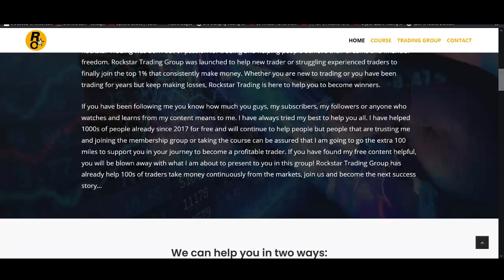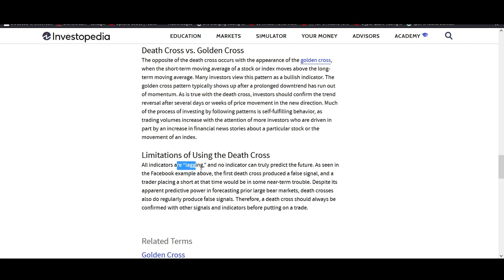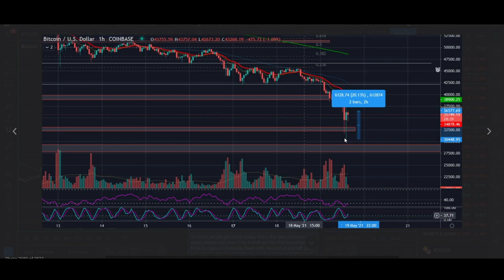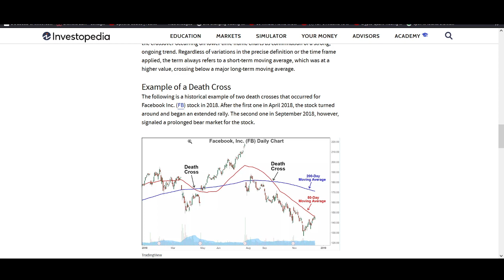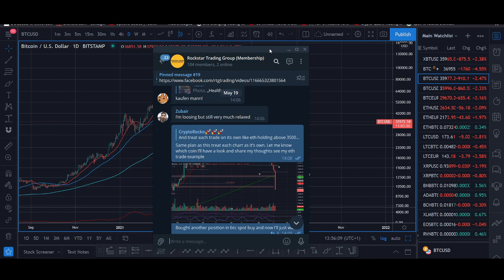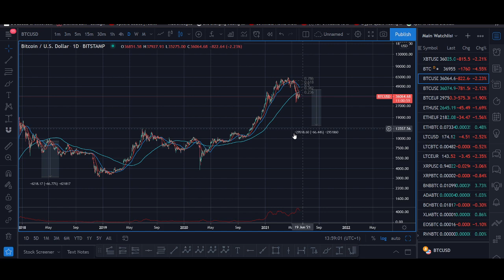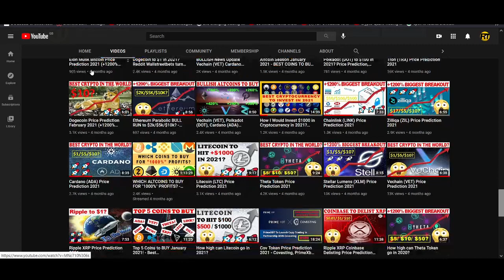Bitcoin Price Prediction 2021- BTC Death Cross Explained? 😱😱😱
♥ BTC: 17isdB1axM3VB4w6kT4w53Kh7SHE24MeBv
♥ ETH: 0xb35c7a69c0f1aed0e017bf3f2e335868d82b01ef
♥ LTC: LayvBFb9dntcSsQrb8dKoWqd4B4mL8sooK

Regards,
Rocko